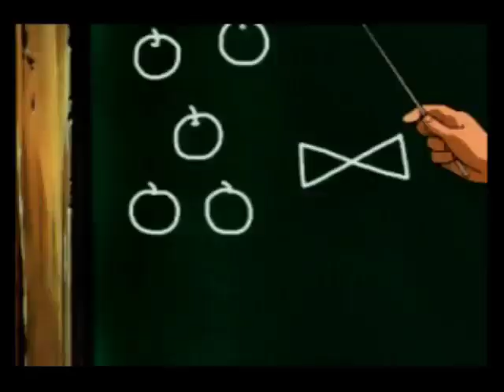ルナー2 エターナルブルー_光と影の輪舞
ルナー２ エターナルブルー（プレイステーション・１９９９）エンディング・ゲームサイズ・ゲーム中に録画